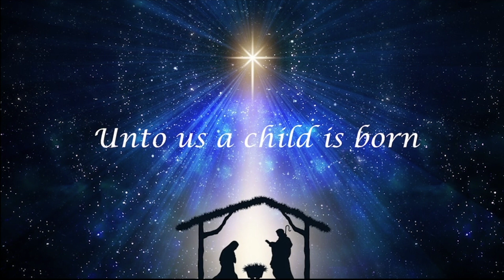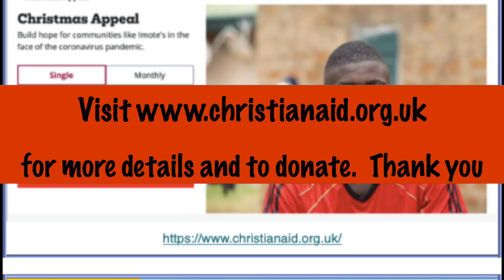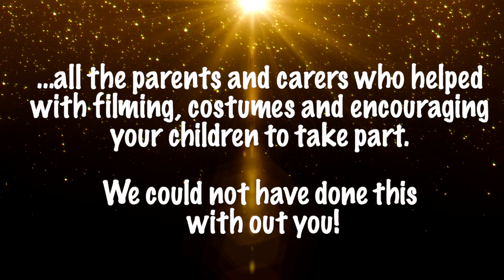Crib Service 2020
Join us online for our annual Crib Service. As always in Oundle at 4:30pm on Christmas Eve... but this year reimagined.

Somehow the same but and yet as never before.

Look out for a real newborn baby and for real sheep and a donkey.

Listen to the beautiful music and words.

Reflect again on the familiar but world-changing events of Christmas and be prepared to be wowed by the children and young people of our own community.

We can't wait to have you join us for this wonderful service.

It's here on Christmas Eve at 4.30pm or on our Facebook page @oundlestpeters.

Credits: -

Licenses: -
Includes: - Church Copyright, Streaming, SongSelect, Music Reproduction, Church Video, PPL Church License, CLA Church License